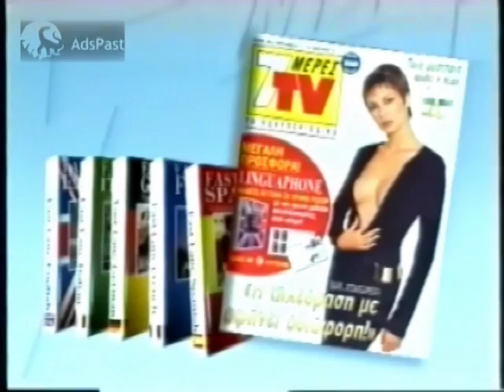1997 7 Ημέρες TV